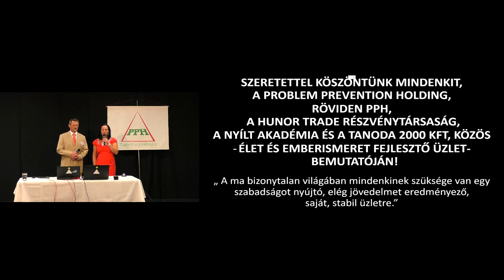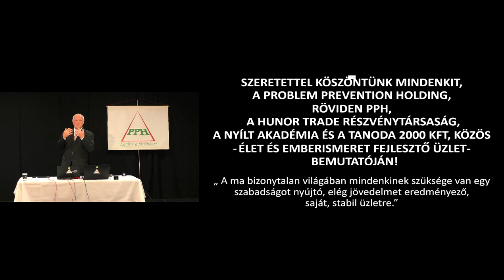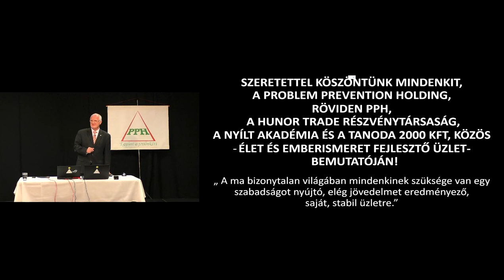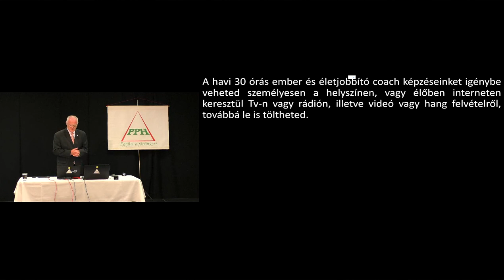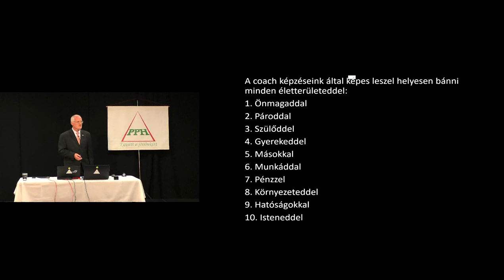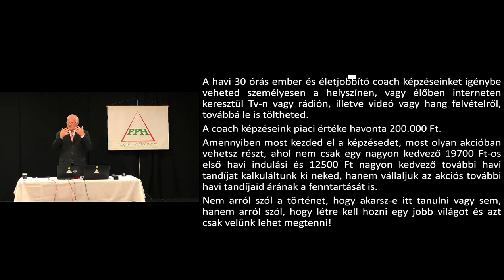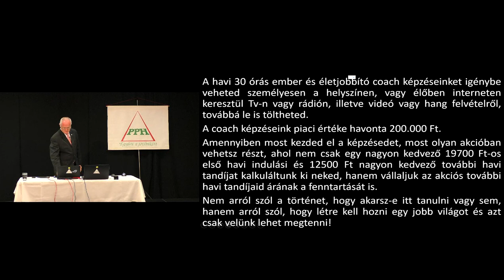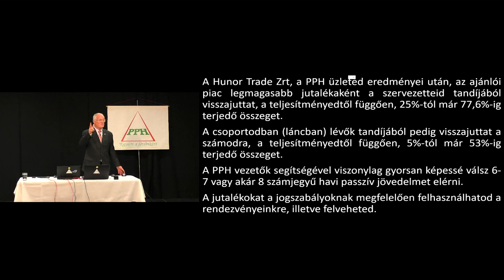2023 09 17 04 - MIT JELENT A GAZDAGSÁG ÉS HOGYAN LEHET ELÉRNI - Szedlacsik Miklós életjobbító mester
MIT JELENT A GAZDAGSÁG ÉS HOGYAN LEHET ELÉRNI.Szedlacsik Miklós mester-coach ember és életjobbító ingyenes előadása. A PPH - Nyílt Akadémia ingyenes képzése. Csatlakozz a ténylegesen használható tudáshoz a weboldalunkon a következő linkre kattintva!